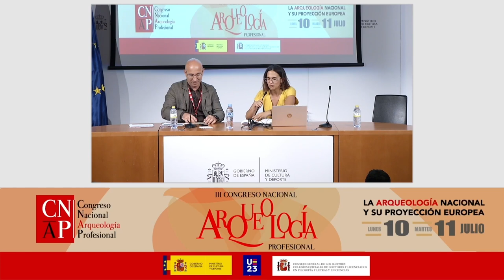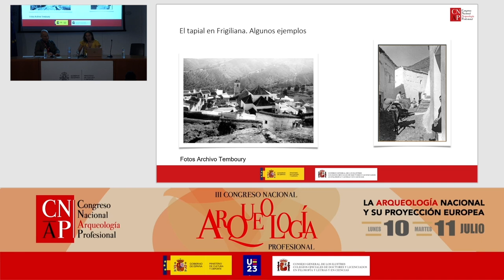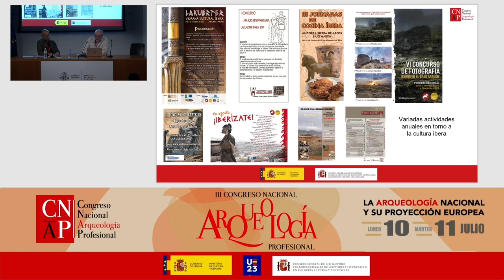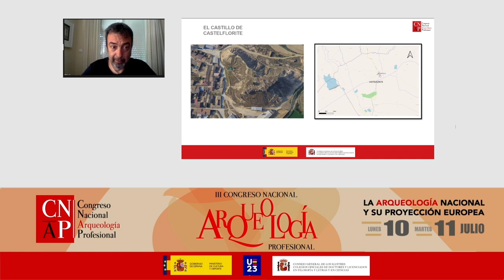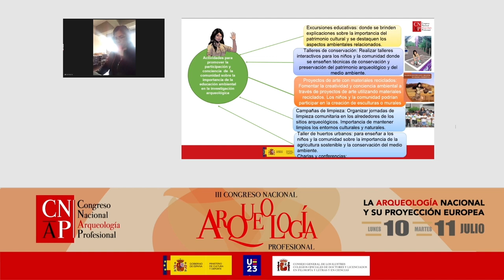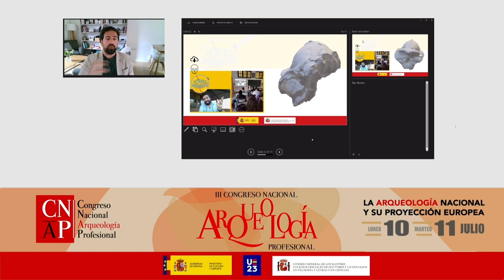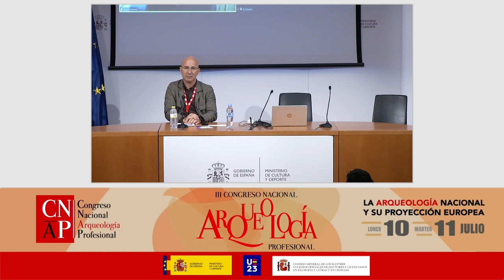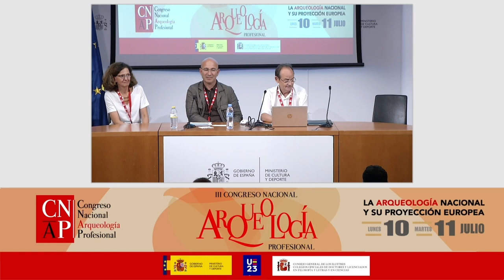III Congreso Profesional de Arqueología 2023. Día 11 de julio, Sexta Parte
- El Ingenio de Frigiliana. El patrimonio industrial dentro de un Conjunto Histórico. Aurora Mª Urdiales-Escobar
- El Parque Arqueológico de El Cabo de Andorra, Teruel: cómo convertir un problema en un recurso cultural y turístico. José Antonio Benavente Serrano.
- Arqueología y sociedad en los Monegros (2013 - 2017). Hugo Chautón Pérez
- Integración de la educación ambiental en la investigación arqueológica para la conservación del patrimonio cultural. Consuelo González Madueño
- Generando conocimiento a través de la materialidad (y la virtualidad): Estrategias pedagógicas para el aprendizaje y la divulgación en Arqueología prehistórica. Edgard Camarós, Miguel Carrero, Marián Cueto, Alba Ruíz-Cabanzón y Ashleigh L. Weisman.